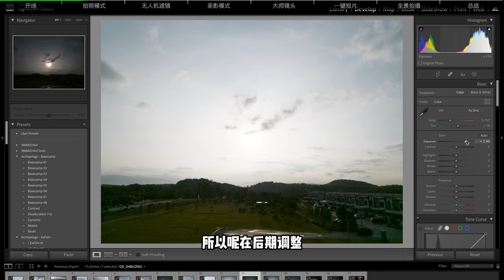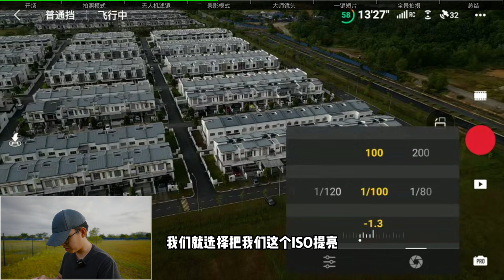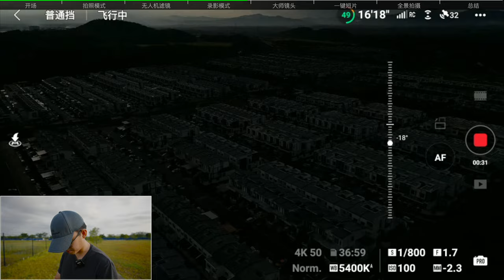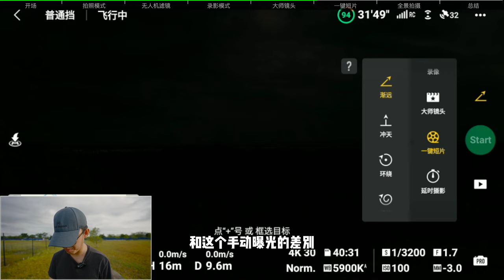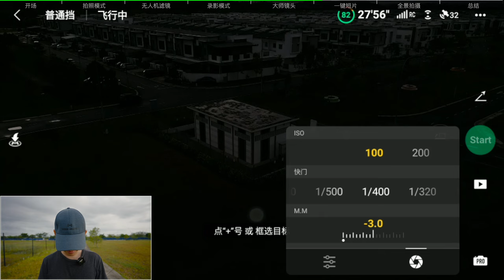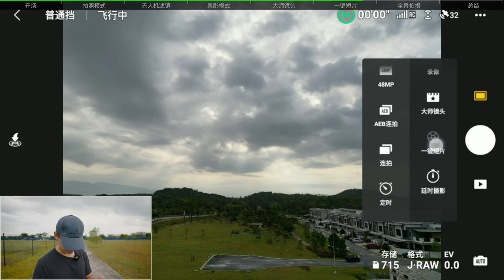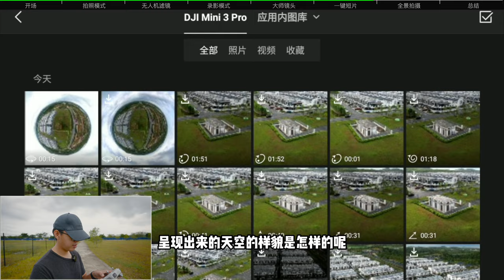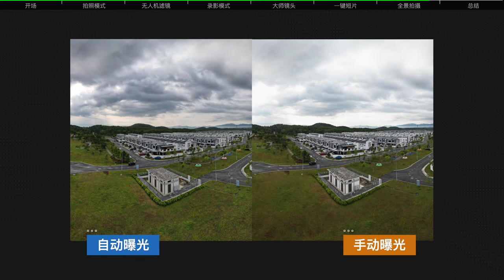无人机应该用自动曝光拍摄｜专业摄影师不要怕使用自动曝光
我个人觉得有时候使用自动曝光绝对帮我们省下更多时间精力让我们专注构图创意，你觉得呢？